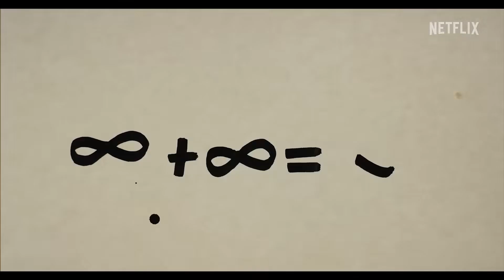A Trip to Infinity Official Trailer Netflix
Eminent mathematicians, particle physicists and cosmologists dive into infinity and its mind-bending implications for the universe.